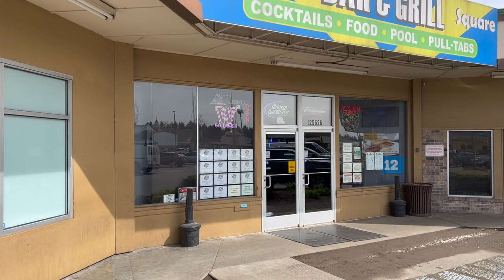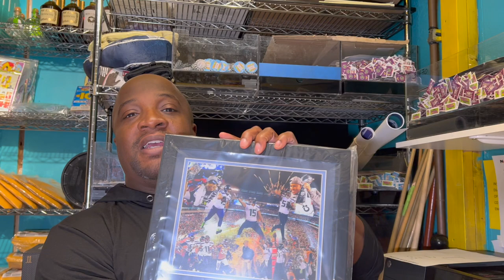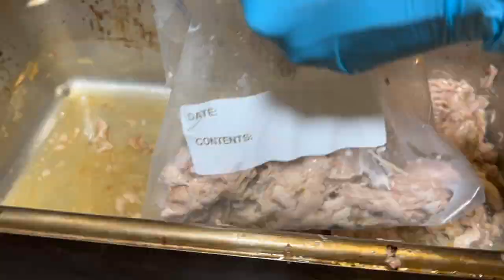WE'RE REBRANDING! With our new food truck coming, we had to make a change. Taco Tuesday. HD 1080p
Carriage Square Bar & Grill is rebranding as Action Sports Bar & Grill. It was long overdue, and with the arrival of our new food truck, it was perfect timing. Day in the life of a bar/restaurant/food truck owner. Behind the scenes. Life before the Action Food Truck.

Action Sports Bar & Grill is a sports bar located in Kent Washington. We have an amazing staff, 9 pool tables, APA, BCA and TAP billiards leagues. 5 "Darts Live" boards, a rocking sound system with delicious food and drinks. The addition of our new Action Food Truck will expand catering operations and give us an opportunity to do some much needed feeding ministry in our community.

"HOTBOISUMMA" - Steelakejake ft Yohiness.